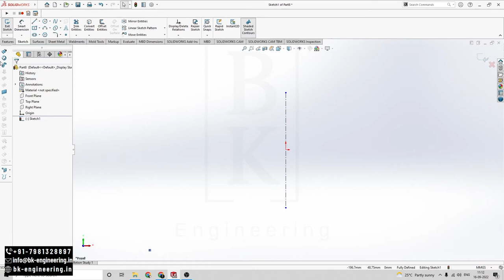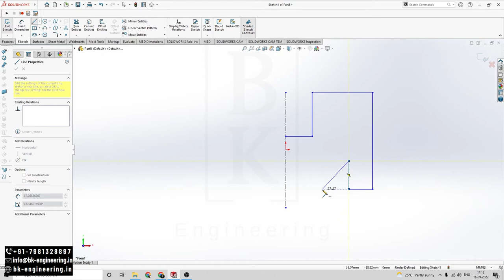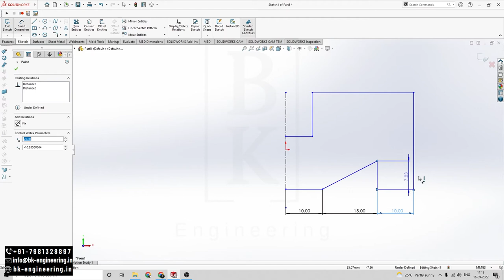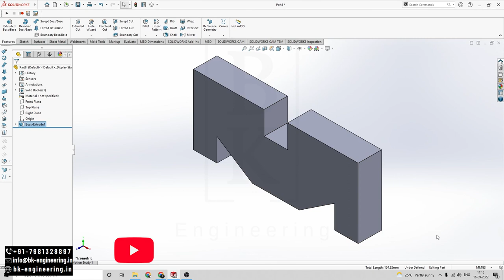Solidworks Basic Exercise 6 | Mechanical Engineering | CAD | For Beginners | BK Engineering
This is a video series where we practice exercises & projects for Solidworks.

The above video is for Mechanical engineering students - beginners

BK Engineering is a software training institute located in Hyderabad, Telangana, India.
We do online and offline training in Mechanical Engineering-related software in CAD & FEA.